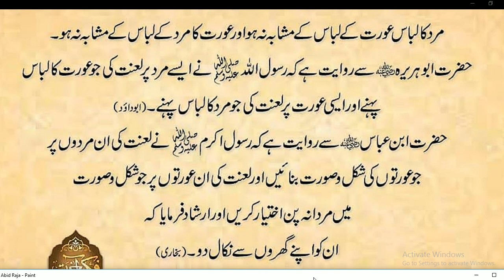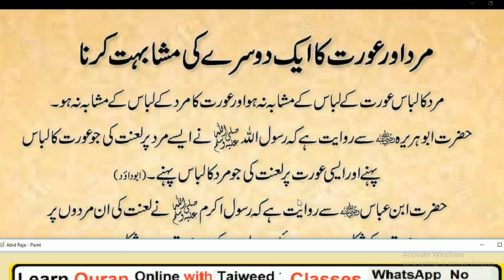Nabi Pakﷺ nay farmayaمرد اور عورت کا ایک دوسرے کی طرح کپڑے جوتے یا شکلیں بنا